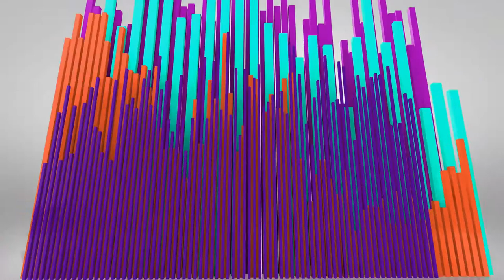Music Monday: Mikki Hommel: 1-800-993-NEON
Each week, Neon Entertainment brings one of our talented
musicians right to your home with a LIVE music event every Monday